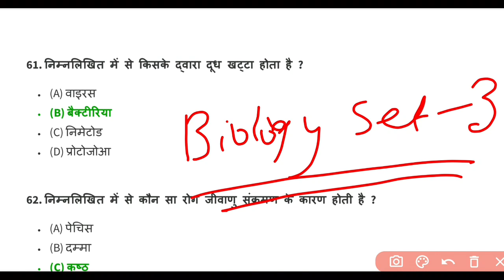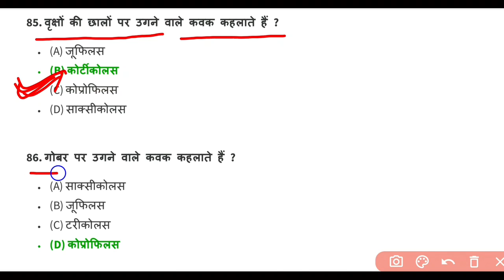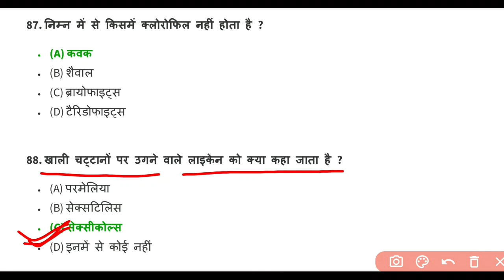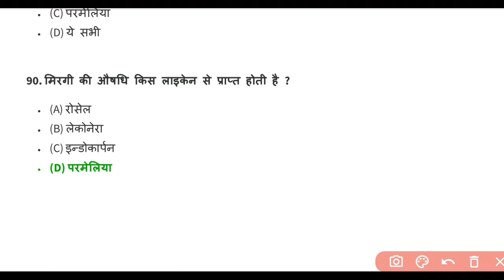Biology Important Questions | Biology Gk | Science Gk in Hindi | General Science | GK GS ARENA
Most Important Biology Important Question

science gk
sience mcq
general science
samanya vigyan
science speedy
science lucent
science ghtna chkr
biology gk
biology railway
biology group d